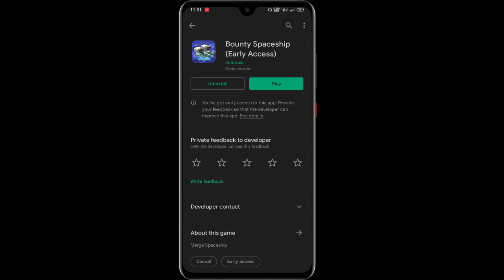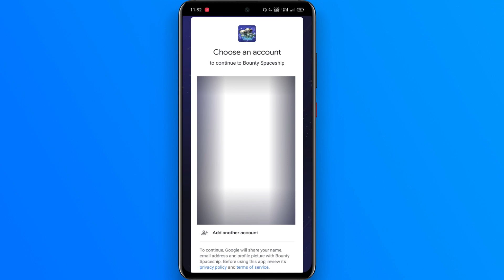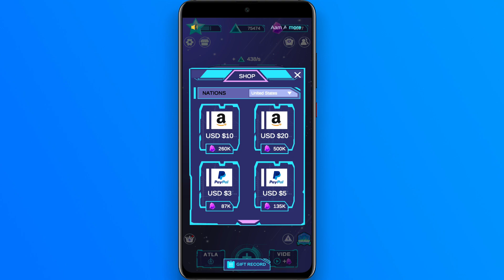EARN MONEY NEW APP PAYPAL (MAKE MONEY ONLINE) E MONEY APP SINHALA 2022- Bounty Spaceship app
Enter Invite Code : 191131

earn money online sinhala earn money srilanka earn money online new e money e money 2021 new e money website earn money sinhala earn money site

online money earning without investment free online business online business without investment online money earning websites ecommerce business best online business to start the best online business legit online money making work from home

online jobs for students to earn money at home work online from home and get paid work from home jobs without investment online earn money by typing free work from home jobs online work from home work from home business ideas

Hi i'm Shashika & on this channel o make videos on:-

Emoney
Emoney new
Earn money online
Earn money new
Earn money site sinhala
Earn money on google
E Commerce
Affricate Marketing
How To Make Money Online
Online Business
Stock Investing
Passive Income
About Online Part Time Jobs

This channel also focuses on following  category